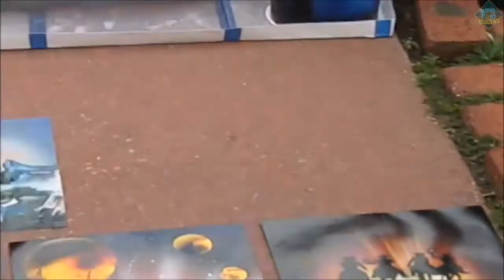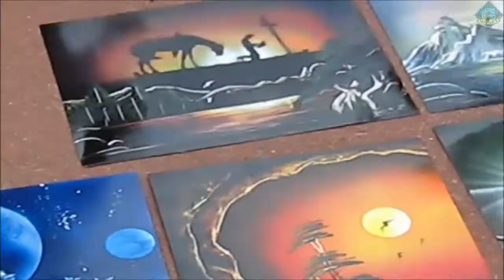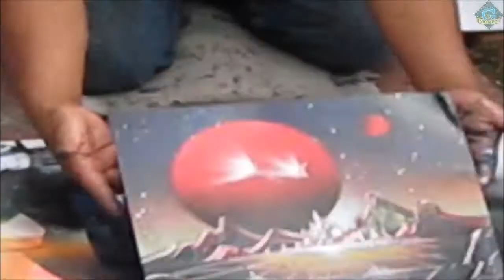Spray Art Creation (HD)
"AWESOME" Spray Art Creation (HD)
Artwork
Info: Spray Art Creation "AWESOME" (HD)